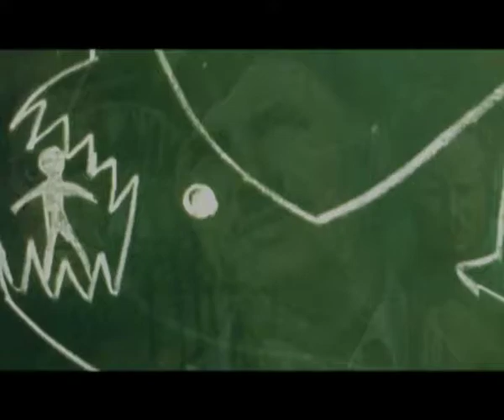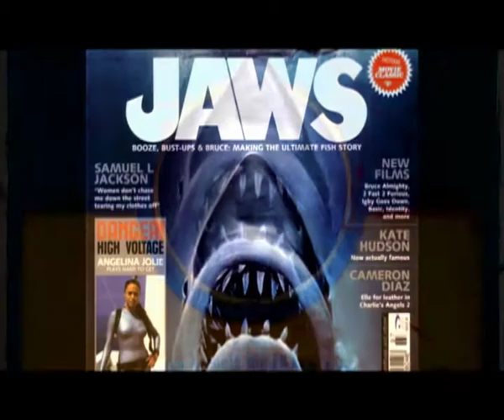Jaws - Inspired directors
From Eli Roth to Bryan Singer, renowned directors are talking about how Steven Spielberg's Jaws inspired their film making.